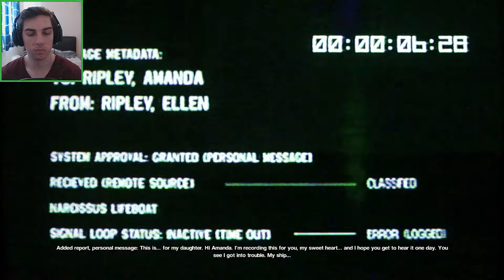Alien Isolation Hard Walkthrough: The Message - Part 21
Alien Isolation Hard Walkthrough - We find a message on Marlow's ship from Ripley's Mother. We also continue the hunt for Marlow.